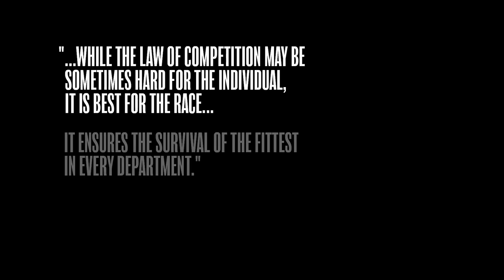YOU CAN'T RUN FOREVER Trailer (2024) J.K. Simmons